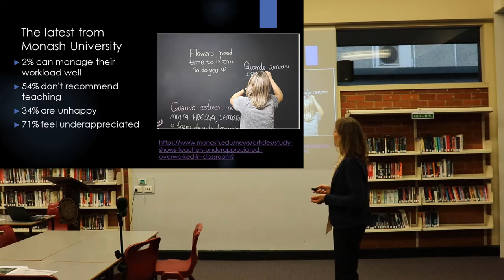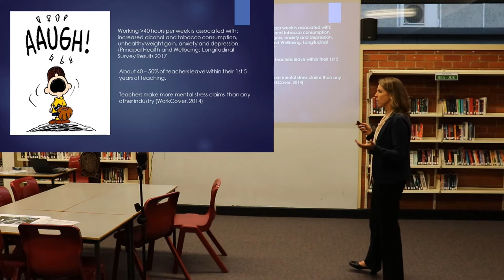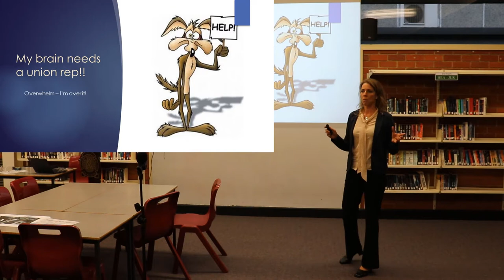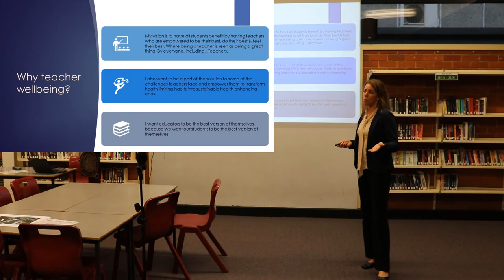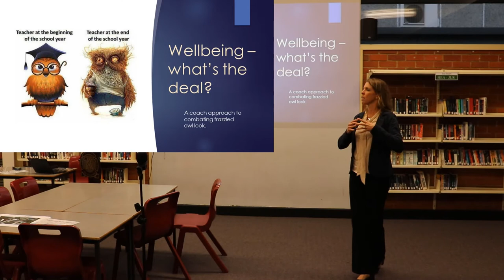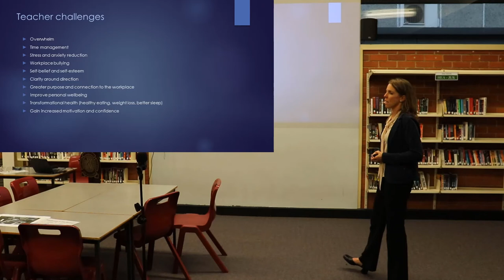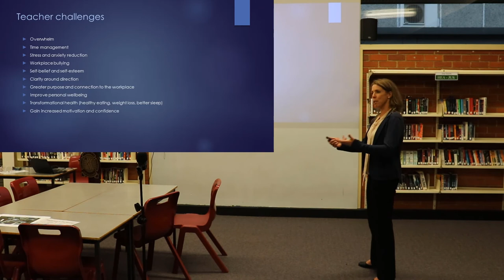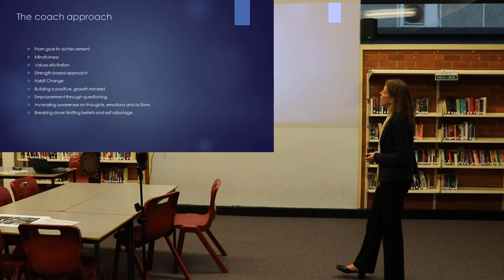Teacher Wellness coaching - Wendy Kembeck - tmmelb: Kew High School (2020)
Teach Meet Kew High School - Teacher mentoring, induction and support.

Teach Meets are informal teacher gatherings where ideas are shared, short 2 or 8 minute presentations are given, with networking a meal to follow.